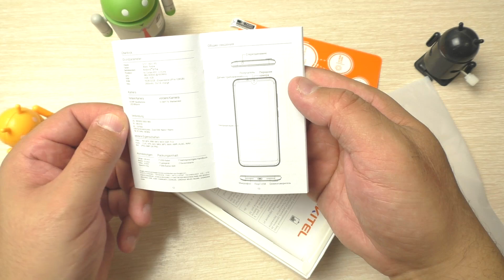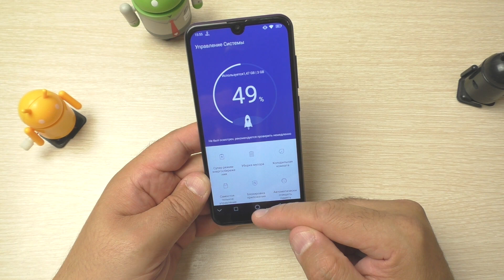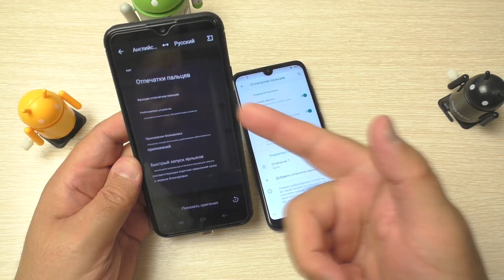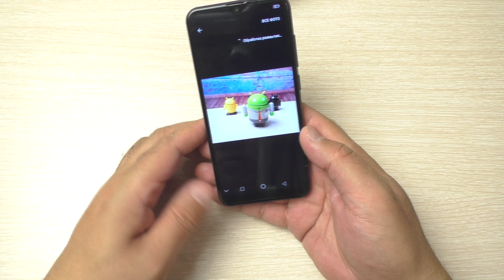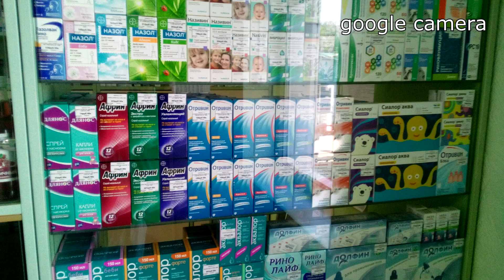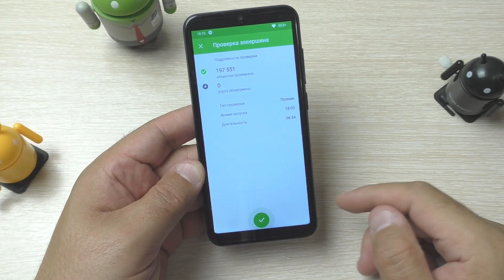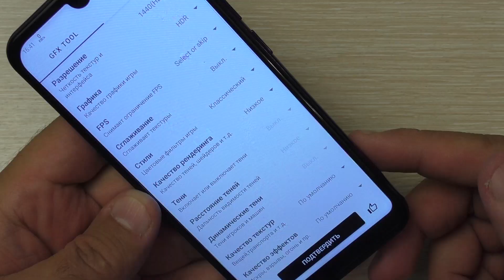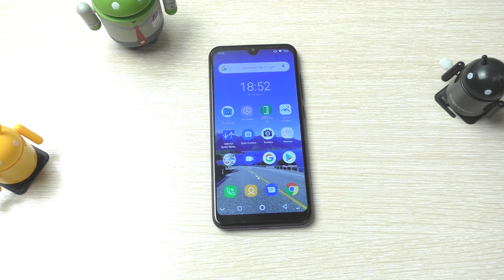Оukitel C16 Pro подробный обзор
открывайте в англ версии ссылки алиекспресс или в режиме инкогнито в хроме
Общая ссылка здесь на алиекспресс 70-80 $
google camera , версия 5.18
Примеры фото и видео
Группа в Вк
цвета : черный , фиолетовый
Материал корпуса: пластик , крышка съемная
Тип SIM-карты: 2 nanosim +microsd
Экран IPS OGS  5.71", 1520x720 (19:9) , мультитач 5 точек
Процессор Helio A22 MTK6761 4х2,0 ГГц 12 Нм, PowerVR GE8300
Память RAM 3 ГБ LPDDR3 , ROM 32 ГБ
Android 9.0
2G (GSM): 850 / 900 / 1800 / 1900 MHz
3G (WCDMA): 850 / 900 / 2100 MHz
4G (FDD-LTE): B1(2100) / B3(1800) / B7(2600), B20 (800)
Аккумулятор Li-Ion, 2600 мА·ч съемный
Размеры 146,4 x 70,3 x 9,5 мм Вес 154 гр
Основная камера 8мп +2 мп
фронтальная : 5 МП f/2.8
Навигация GPS , AGPS , GLONASS , поддержка wifi 5 ГГЦ
microusb , bluetooh 4.2
OTG и индикатора нет